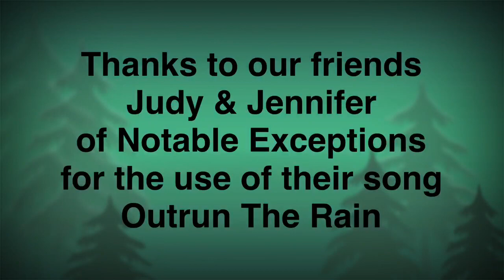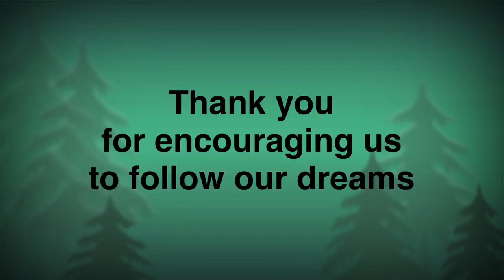Day #009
Follow along as we make our way North on the Appalachian Trail.